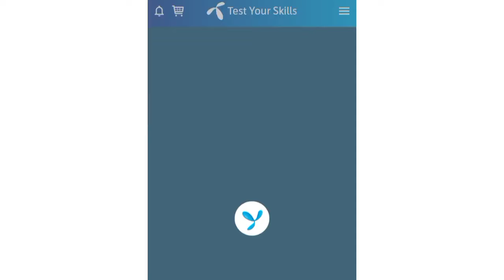Japanese Fruit is called __ in Urdu. | What is the Urdu word for Mango? | Quiz With Internet